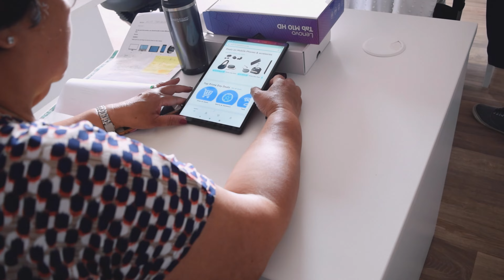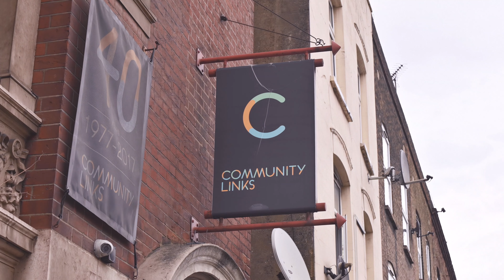Community Clicks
Community Clicks supports the over 50s in Newham to build skills and confidence using digital technology, make new friends and discover services in their community.